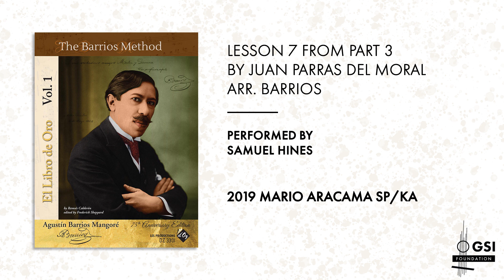Agustin Barrios Mangore "Part 3: Lesson 7", from "El Libro de Oro", Vol. 1: "The Barrios Method"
Download a FREE pdf of Capricho Árabe arranged by Agustín Barrios here!

Luthier & Barrios expert Federico Sheppard and "Les Productions d'Oz" have published a 6 volume set of the complete works of Agustin Barrios Mangore in printed form called "El Libro De Oro". GSI has agreed to partner with them in producing the video companion to these beautiful publications. In this video, taken from "Volume 1: The Barrios Method" Lesson 7 from "Part 3" of the Juan Parras Del Moral section of the method. Performed here by Samuel Hines on a 2019 Mario Aracama SP/KA Recorded at the Guitar Salon International showroom in Santa Monica, CA.

All proceeds from monetization of this video goes to the GSI Foundation, a non-profit organization that raises money to support music education in public schools.